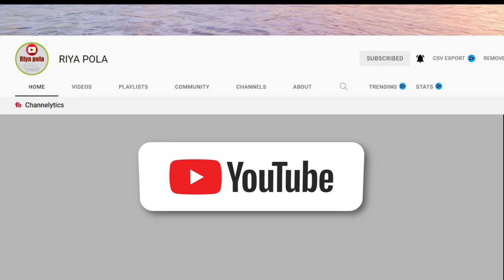vahana sale srilanka | ikman.lk wahana | vehicle for sale in sri lanka